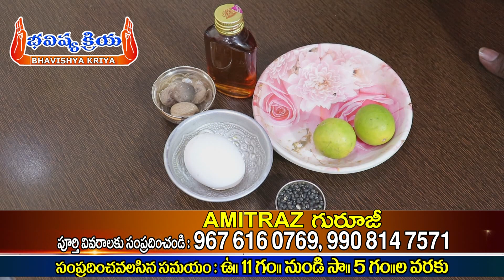మీ పడక గదిలో ఏవి ఉంటె అంతే సంగతులు | Don't Keep This In Your Bedroom | Astrology | Bhavishyakriya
Bhavishyakriya
Name: Agnnesh Amitraj
Fomous In Astrology,Numerology And Yastro Numerology
మీకు ఆధ్యాత్మికతను మరింత దగ్గర చేసేందుకు నిరంతర పూజ విధానాలు పురాణ గాధలు, మన సంప్రదాయాలు పద్ధతులు, ధర్మ సందేహాలు, జాతక సంభందిత దోషాలు మరియు వాటి పరిహారాలు, జ్యోతిష్య సంభందిత మరియు దిన, వార, మాస రాశి ఫలితాలు ప్రతిరోజు మీకు అందజేస్తుంది మీ Bhavishyakriya Tv.

Welcome To Bhavishyakriya Tv Youtube Channel.
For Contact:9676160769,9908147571